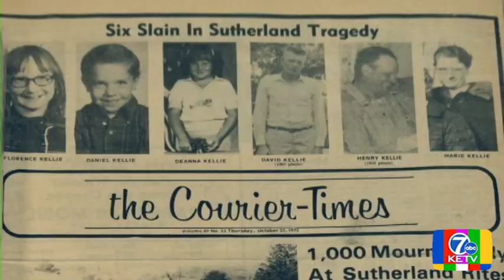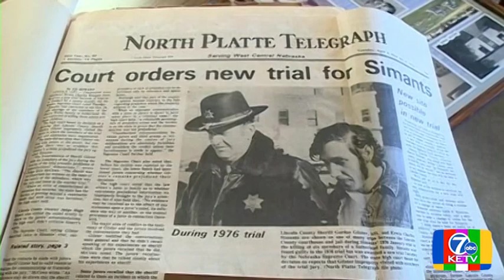Nebraska woman remembers her family ahead of murderer's competency hearing in 2013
A Nebraska family was gunned down in their Sutherland home in 1975. The killer: the 29-year old next door neighbor, Erwin Charles Simants.